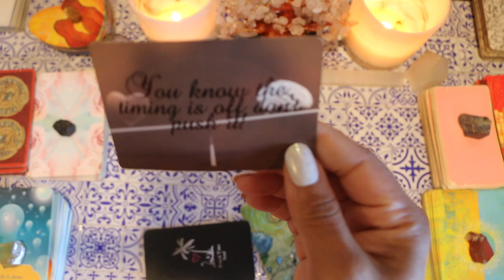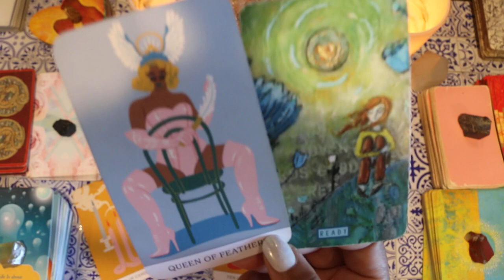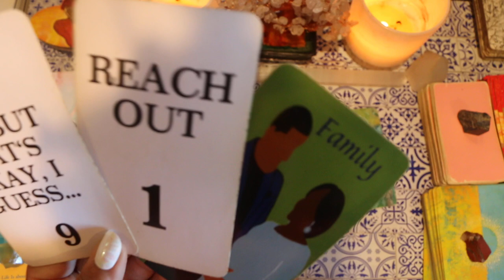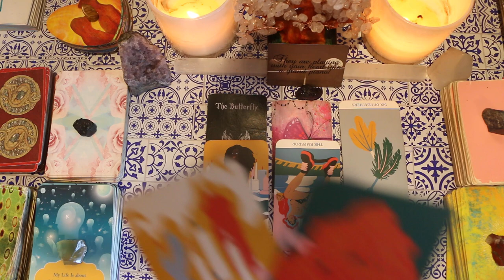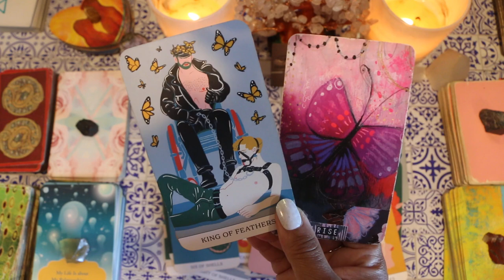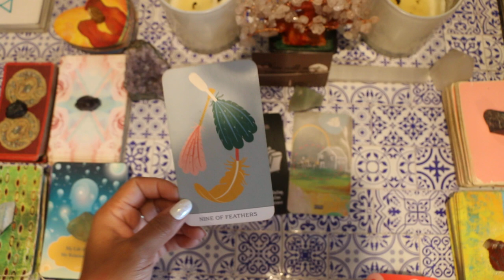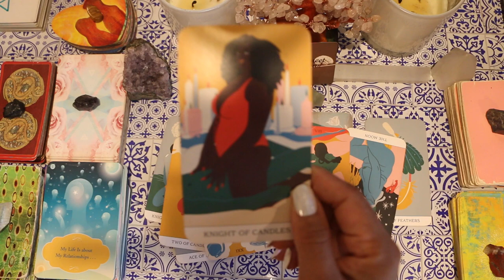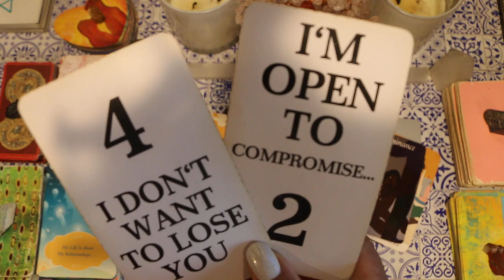HOW DO THEY FEEL WHEN YOU IGNORE THEM??💓Pick A Card💓